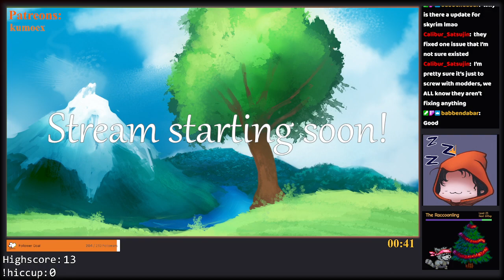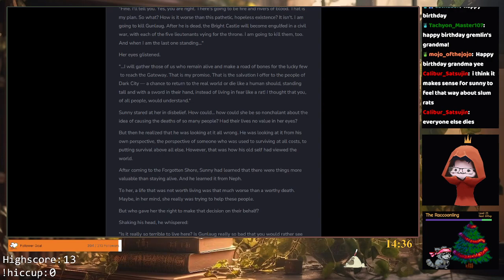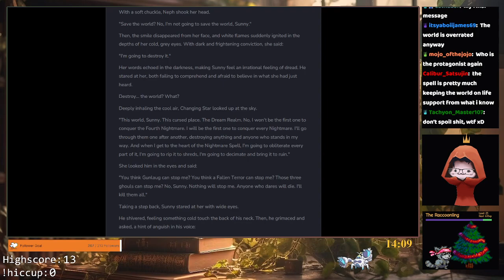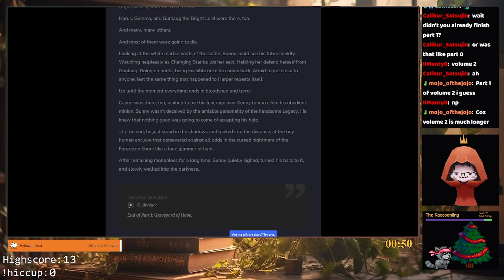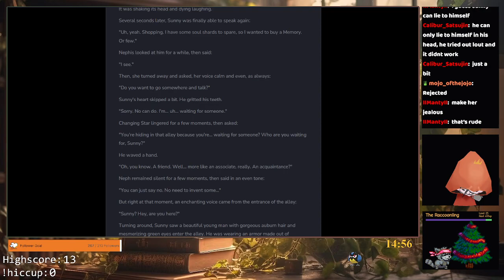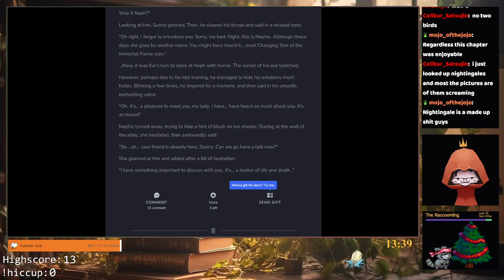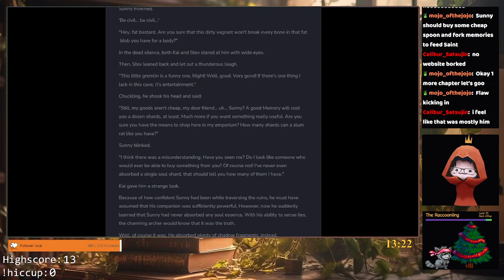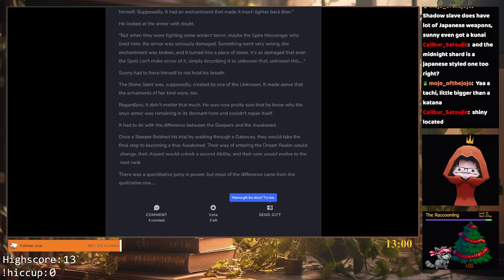Chapter 167-173 of Shadow Slave by Guiltythree 📖🧡 - Reading